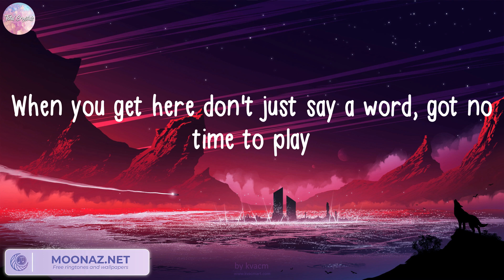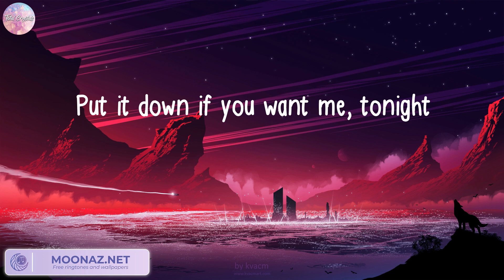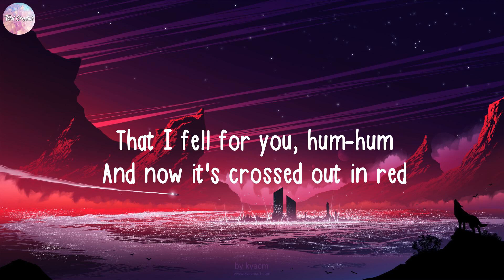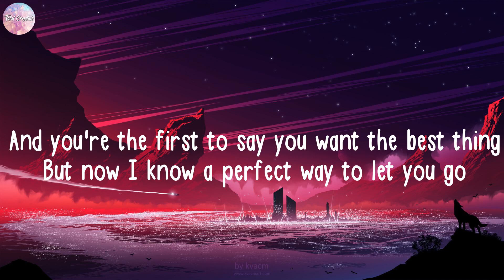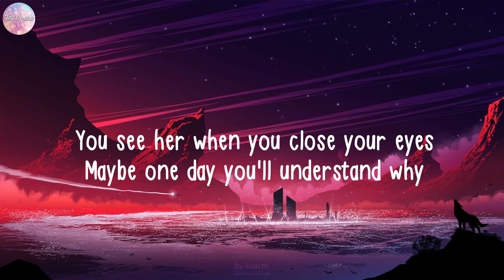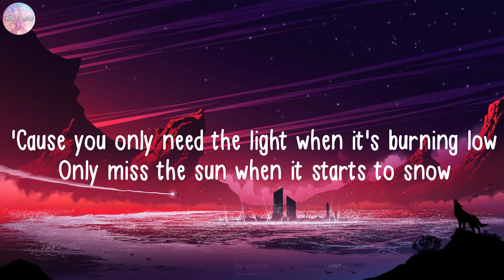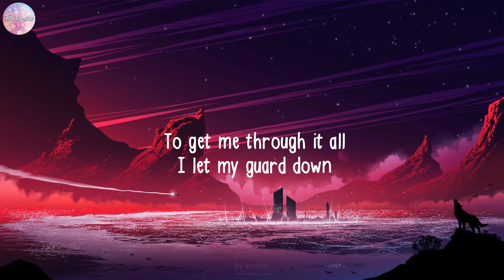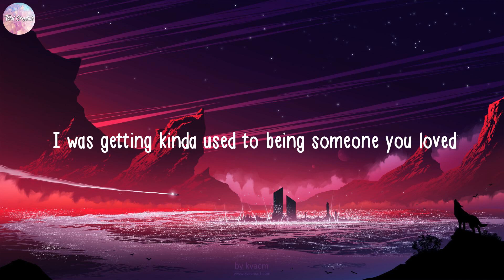Justine Skye, Tyga, Collide (Lyrics) Jamie Miller, Passenger, Lewis Capaldi...